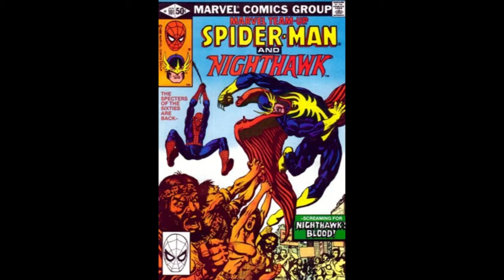Defenders Dialogue - Episode 33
The J.M. DeMatteis era begins as Nighthawk and Spider-Man team up a second time to confront a ghost from Kyle Richmond's past in this recap of MARVEL TEAM-UP 101.